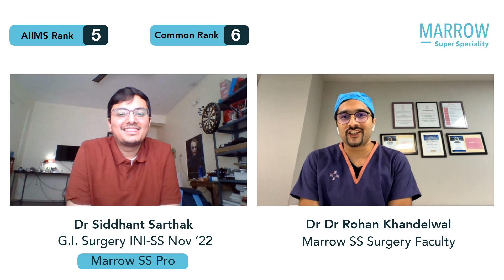INI-SS Nov ’22 MCh G I Surgery, AML 5, CML 6, Dr Siddhant Sarthak in conversation with Dr Rohan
INI-SS Nov ’22, MCh G I Surgery, AIIMS rank 5, Common Rank 6, Dr Siddhant Sarthak in conversation with Dr Rohan Khandelwal

Check out Marrow SS:
NEET SS Surgery preparation course by Marrow, with a team of super-speciality faculties.